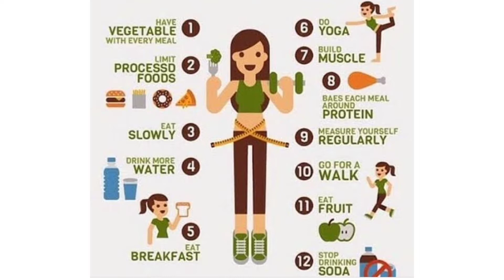best health&fit diet plan for one day meal@My fash hub online vlog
best health&fit diet plan for oneday meal@My fash hub online vlog